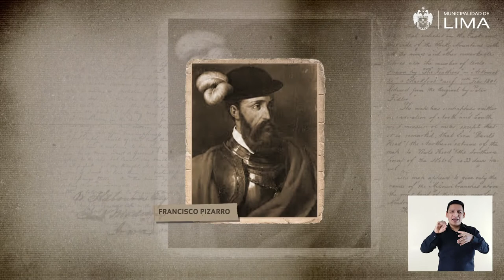155 Iglesia de la Veracruz